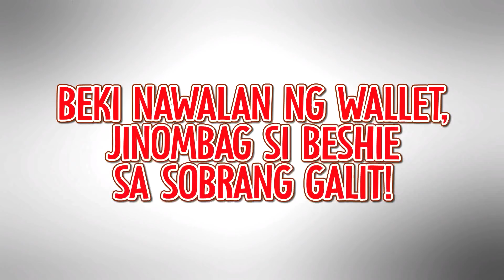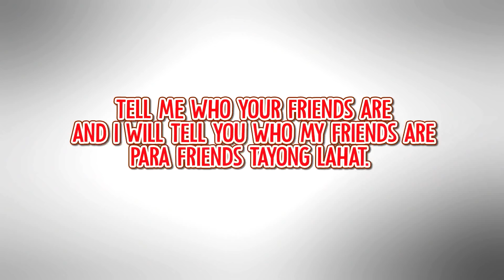[EP.4] BEKI, JINOMBAG SI BESHIE SA SOBRANG GALIT | Harapan Kay Mamang | Online Kapamilya Shows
Papagitna si Mamang sa dalawang nag-BFF na nagkaumbagan dahil sa patong-patong na atraso sa isa't isa.